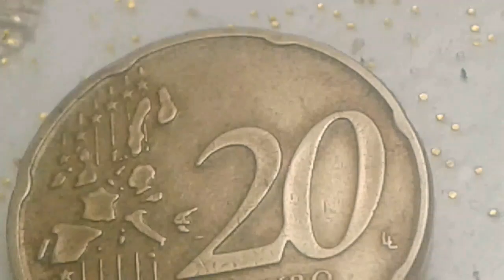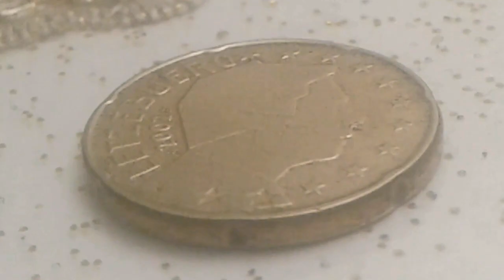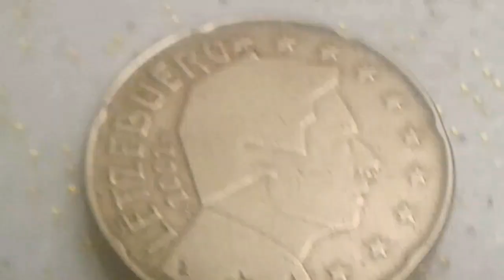UNIQUE on You Tube, € 1.000.000 for this Euro Cent Defect Luxembourg World Coin 20 cents d'euro 2002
20 euro cent 1st map 2002 Varieties Lëtzebuerg Gran Duc Herni Error World Coin Value
Nordic Gold composition
Round shape
Orientation Medal strike ↑↑
Comments
This piece has been engraved by several countries and several engravers according to the following periods:
For 2002 Netherlands Caduceus - Brand Arc with a star - W. J. van Schauwenburg auxiliary master
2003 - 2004 Netherlands: Caducée - Make: Sailboat - Maarten Brouwer master owner
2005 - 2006 Finland The letter S and the logo of the Vanda workshop